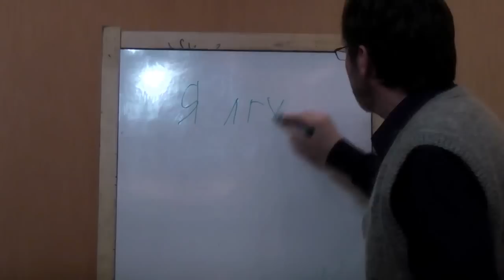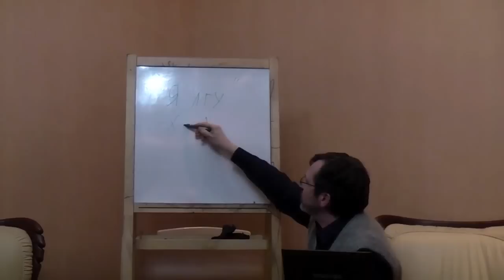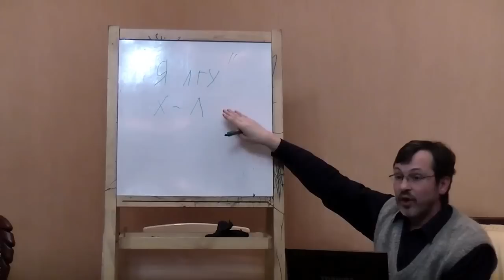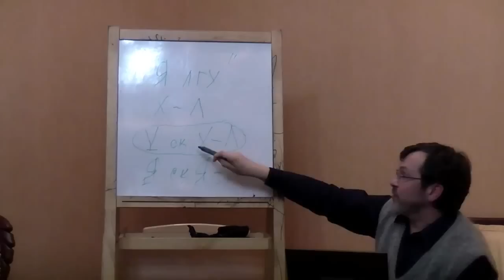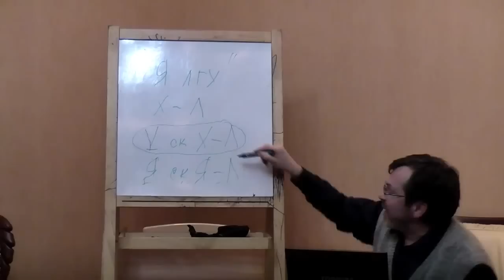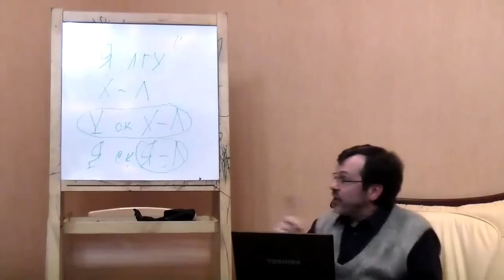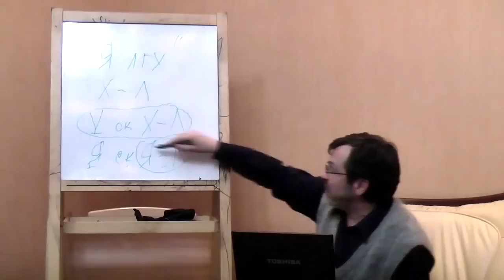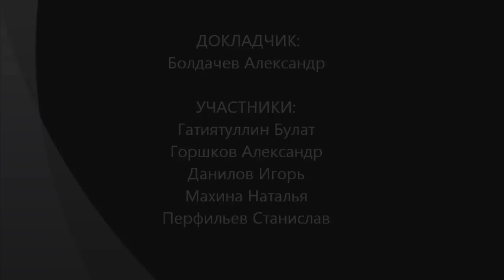Парадокс "Я лгу"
Обсуждаются логические основания логического парадокса "Я лгу". Показывается структура парадокса. Семинар "Философского Штурма" состоявшийся 27.10.12
Оппоненты: Гатиятуллин Булат (к.ф.н), Данилов Игорь (к.ф.н), Горшков Александр, Махина Наталья, Перфильев Станислав